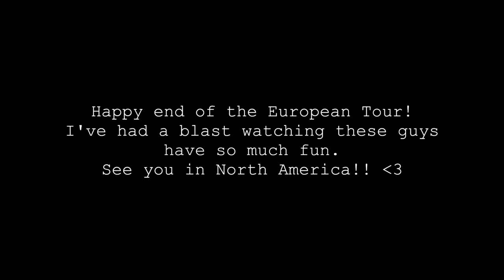Ausländer Kisses | Paul Landers & Richard Kruspe (part 4)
July 24, Oslo:
- derwahnsinn (unlisted video) - see link at end

July 28, Gothenburg:
- also recommend (vaers.c) for big screen view of the first kiss

Aug. 3, Ostend:
- also recommend (miss_kruspe) for big screen view and great commentary